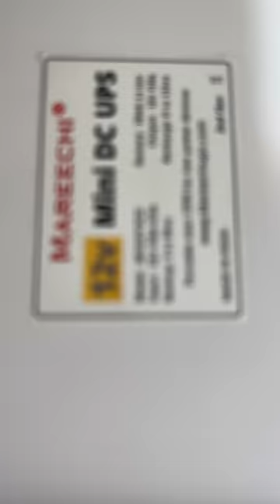Wifi UPS अभी मजा आएगा न भीड़ू.....